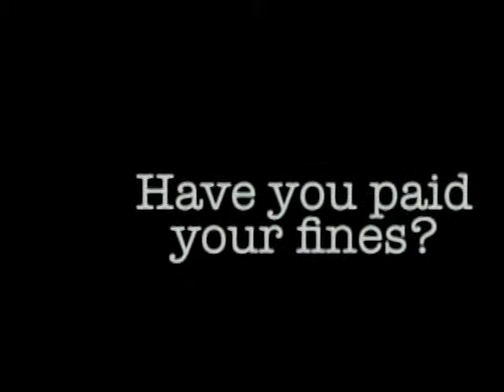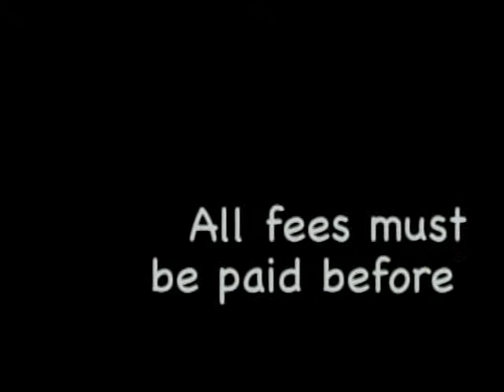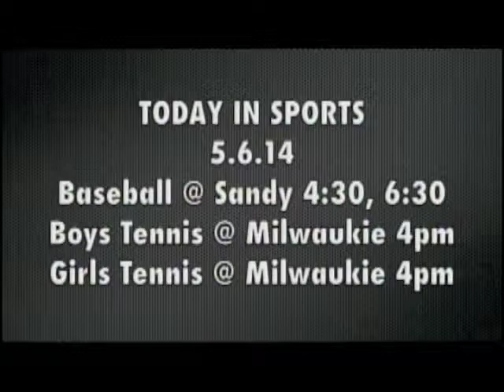PCTV Bronco News 5.6.2014